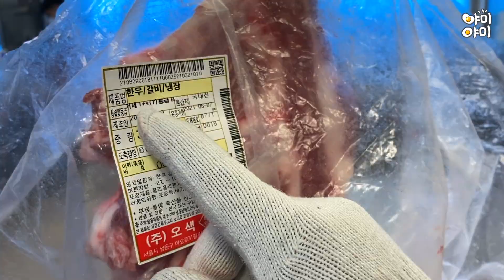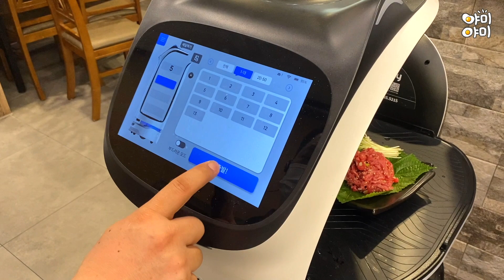직접 발골해서 파는 도끼 생갈비, 하루 딱 12대 한정! 예약없이 먹기 힘든 곳 Giant beef ribs / Korean street food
매일 침샘을 자극하는 어메이징한 먹거리로 찾아뵐게요

Explore the street food from around the world at 'YumYum'
Watch amazing mouth-watering food every day!

도끼생갈비(100g) KRW 17,000 (한대 단위로 주문 가능)